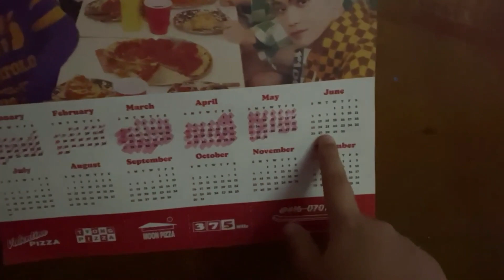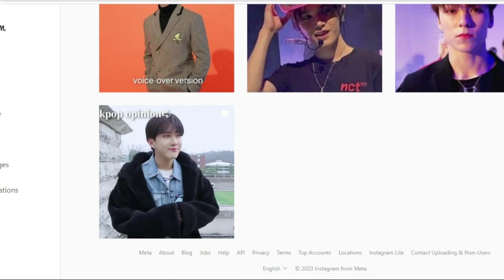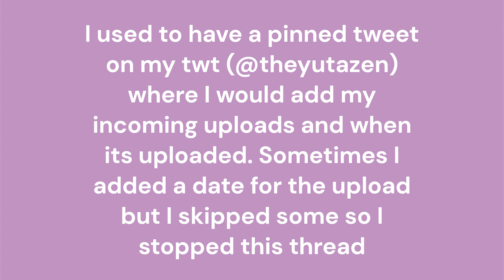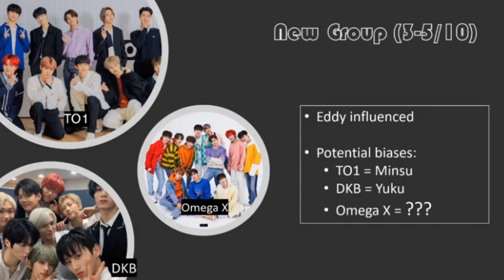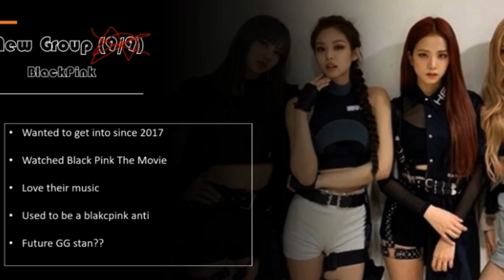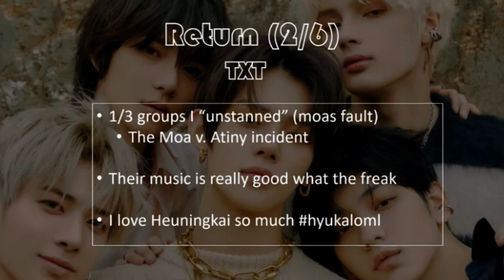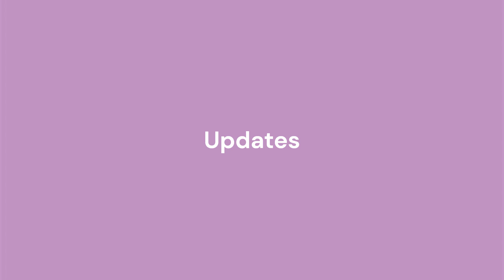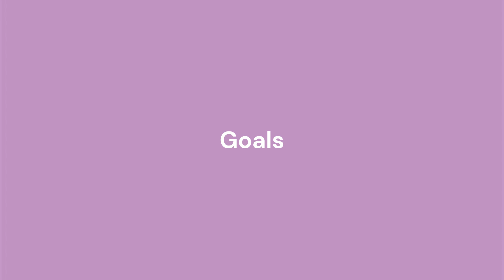Catching Up: Updates, Goals, Apologies + Talking About the Channel | tyz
Hi! Here I talk about some updates and goals for my channel. I don't know how this year will look like for the channel but I explain myself just in case I do not upload as much.

twt, ig, tiktok: theyutazen
kpoptrading: backinthegamesohn (on ig)